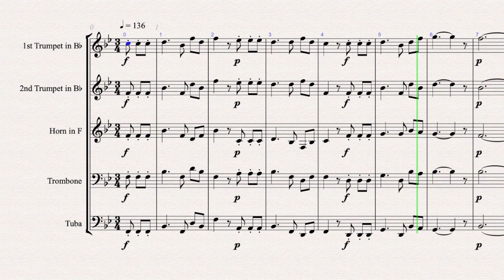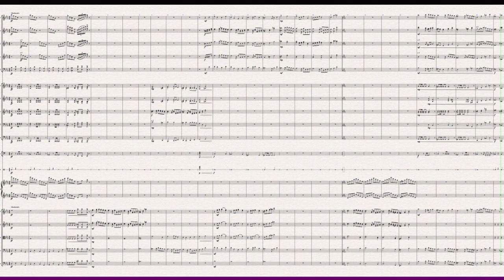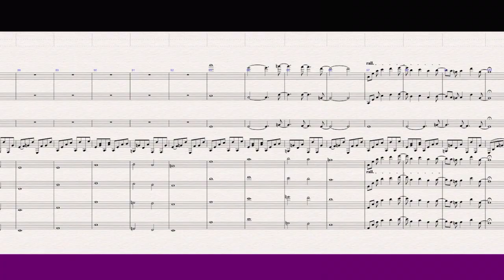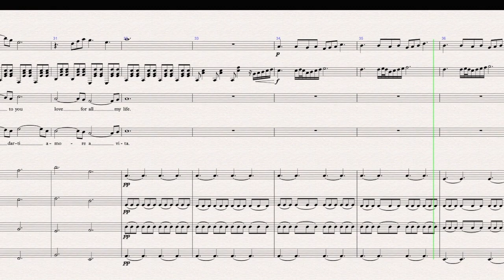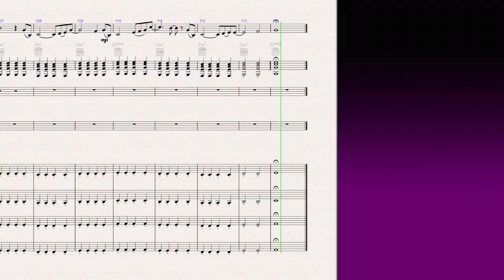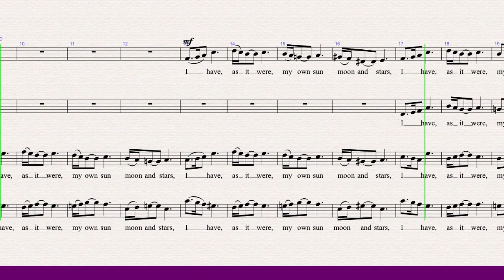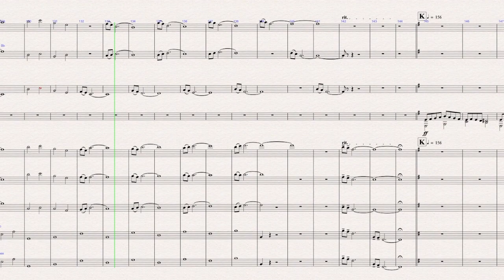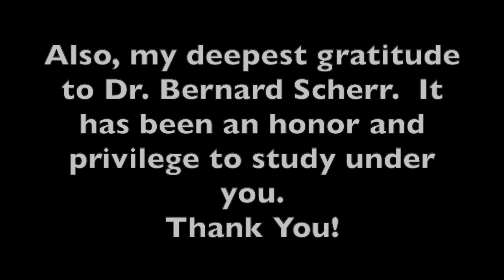Masters Final Project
These songs and pieces were composed and recorded by Matt Ellis in accordance with a Masters of Music, emphasis on Composition/Theory, and presented in a digital E-Recital format.  Date of completion, April 4, 2021.